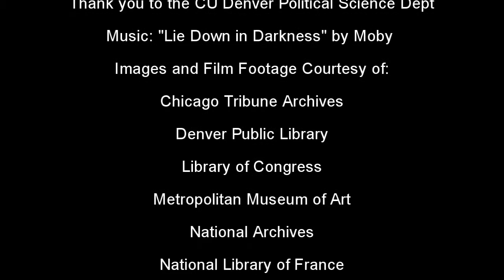Jim Walsh & Taking a Stand in History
Jim Walsh of the CU Denver Political Science Department discusses labor and workers as a good topic for NHD.